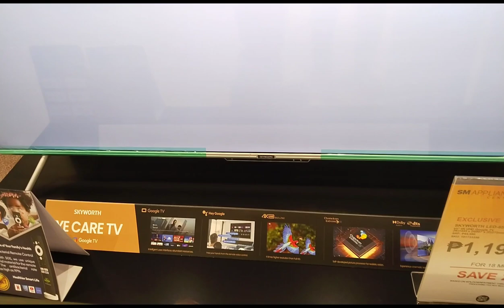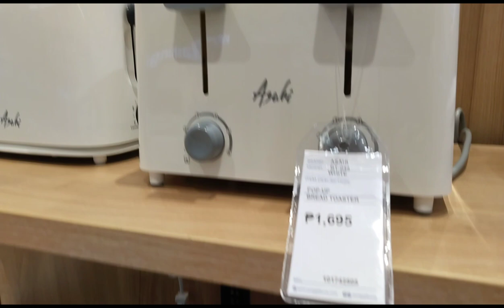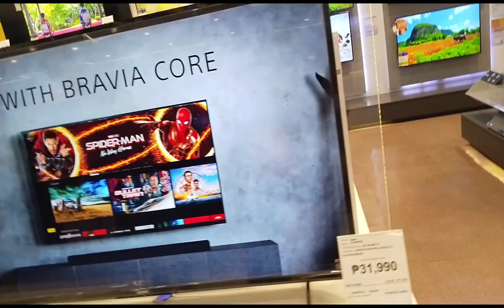SUMAMA KAY SISTER IN-LAW MAG SHOPPING 🛒 AT BIBILI NG REFRIGERATOR